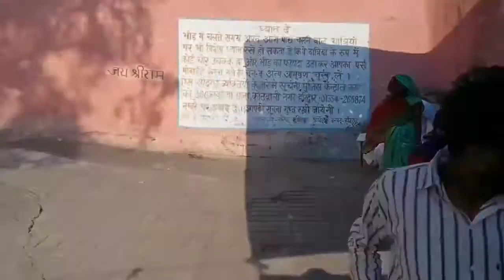Mansha Devi(मनशा देवी की पैदल यात्रा) mansh Devi hariduwar vlogs Ajay mandal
Hi guys I'm living hariduwar uttatakhand mansadevi tempal paidal yatra hariduwar lockdown 2020 paidal yatra hariduwar uttatakhand mansha Devi paidal yatra Ajay mandal